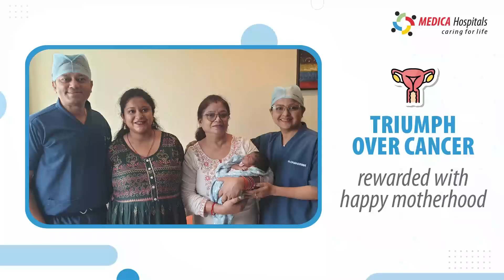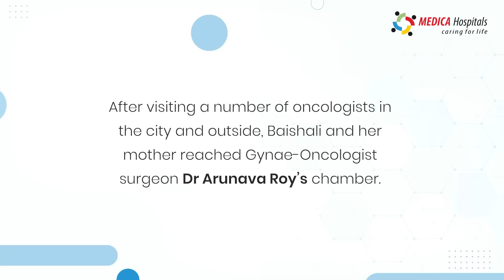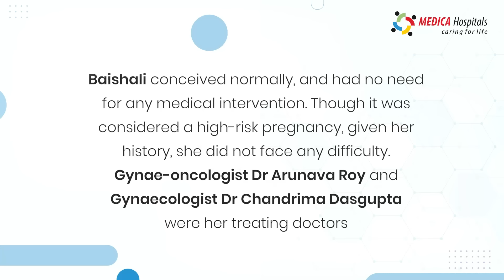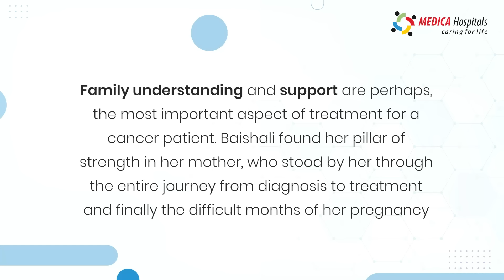Baishali Bhattacharya's Inspiring Journey with Oncofertility | Medica Oncology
Discover the powerful story of Baishali Bhattacharya, a 29-year-old woman from Shibpur, Howrah, who overcame Ovarian cancer to become a mother.

Diagnosed with an ovarian cyst in 2018 and later cancer in 2020, Baishali faced numerous challenges. Thanks to the dedicated care of her doctors, Dr. Arunava Roy and Dr. Chandrima Dasgupta, she not only triumphed over cancer but also experienced the joy of motherhood without medical intervention.

Learn about Baishali's incredible journey and the role of Oncofertility in giving hope to many.